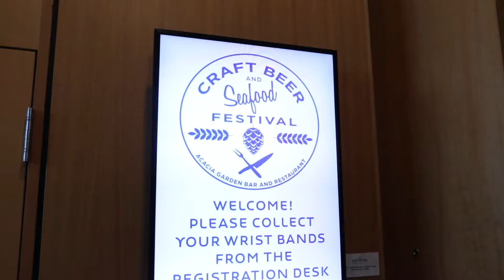Novotel Beer Festival Nov 2018